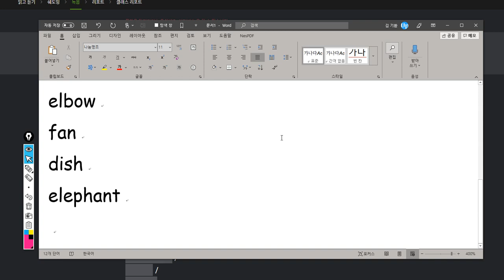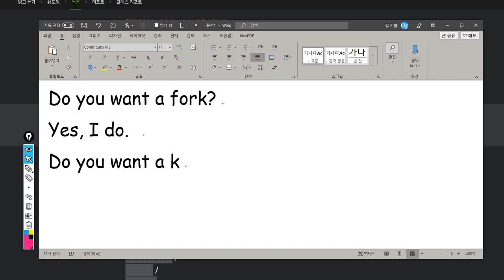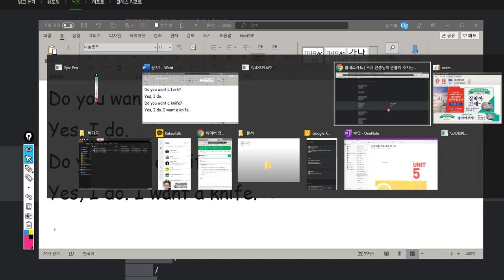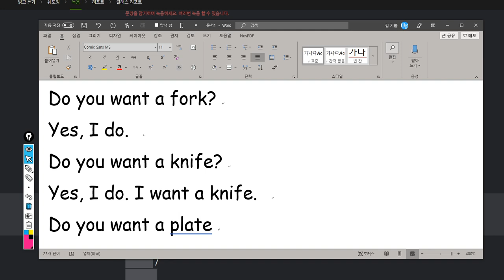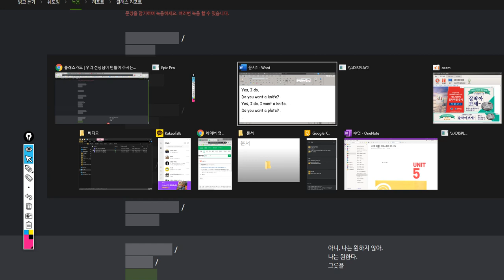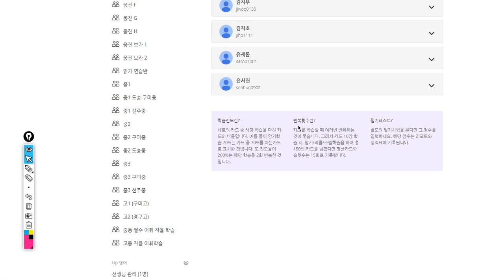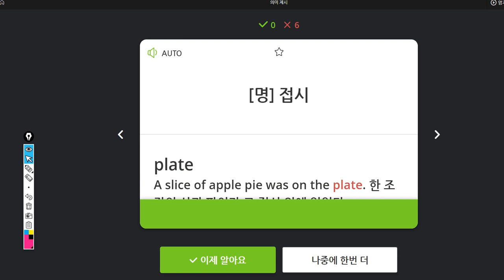윤서현 2019 10 07 일대일